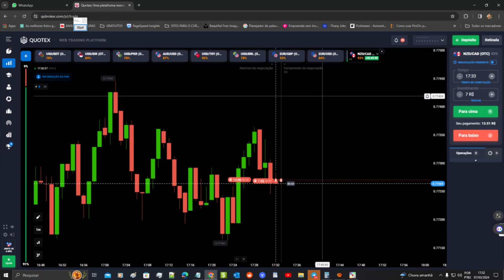O DINHEIRO FACIL NO MARKETING DIGITAL A GRANDE MENTIRA DOS INFLUENCIADORES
O DINHEIRO  FACIL DO MARKETING DIGITAL A GRANDE MENTIRA DOS INFLUENCIADORES

⚡IMPORTANTE
Os métodos apresentados nos nossos vídeos são comprovados por nós e não se tratam de esquemas para enriquecimento fácil, pirâmides ou qualquer outra forma irregular e surreal.
Para obter resultados verdadeiramente satisfatórios, é imprescindível que se dedique com empenho e aplicação. Afinal, o sucesso não é fruto do acaso, mas sim da nossa determinação em alcançá-lo. Portanto, não poupe esforços para atingir os seus objetivos e verá que todo o seu trabalho será recompensado.Para obter resultados satisfatórios, é necessário empenho, dedicação e aplicação prática de tudo o que é apresentado nos vídeos.
Os efeitos podem variar de pessoa para pessoa. Descubra como eles podem afetar você!Os resultados podem variar de pessoa para pessoa.